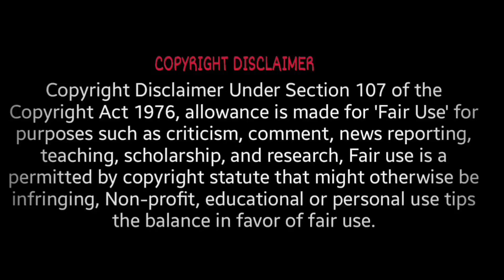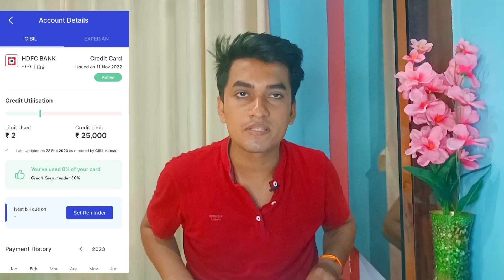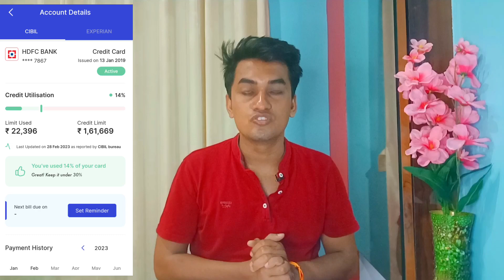HDFC Credit card Full Limit Cibil Report मे कैसे दिखेगा ? | HDFC Bank | (VD10)